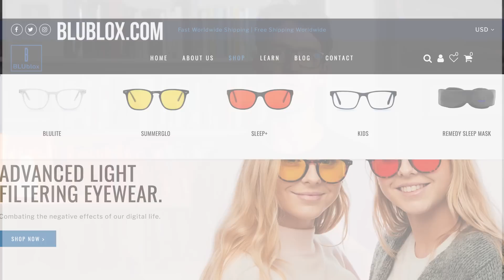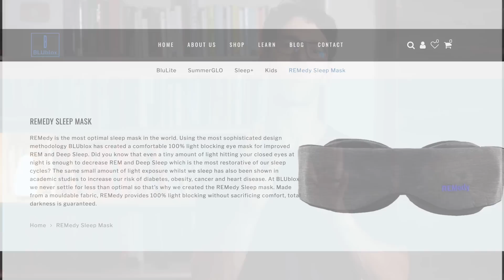Supplement Industry Tricks + Buying Tips from Manufacturing Manager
Daniel Gulick has over 22 years of dietary supplement industry experience in the lab and as a manufacturing manger.

➢Today's Show

Daniel Gulick is cancer survivor and has tons of supplement industry  knowledge; we've worked together since 2012.

Time Stamps
04:38 Some manufacturers are deceptive and substitute ingredients.
05:57 European materials have more active ingredient. Chinese ingredients tend to have less active ingredient and more water.
06:55 Moisture and heat accelerate degradation. Keep the desiccant in your supplement bottle.
07:33 New packaging is being designed that builds the desiccant into the plastic of the bottle/vial.
09:53 Humidity and temperature control are key in manufacturing quality.
10:47 There are about 1,000 supplement manufacturers in the US and the number seems to double every year.
11:40 The FDA is shutting down small garage style shops with the 483 inspections.
13:25 Finished product testing, does not include every ingredient on an ongoing basis.
16:40 FDA requires that identification testing and content/quality testing be done on any new component coming into the manufacturing facility. It is also required to do a full assay of the product at least 3 lots/year.
20:30 Residual solvents used in the extraction process of herbs are detected in testing.
21:06 Magnesium stearate is used to reduce friction and heat in manufacturing. Magnesium stearate is the most common fatty acid on the planet.
21.38 Natural fat is used to lubricate high speed machines. Friction must be reduced.
23:46 Controlling humidity for an entire facility adds about $50,000 per month to the cost of production.
27:25 The alu alu blister packs are aluminum with nitrogen shot between the layers. There is no air or moisture with the product, which is sealed away from the aluminum by plastic.
28:49 HDPE bottles are better than a box, but not much. Glass is good, but humid air is introduced when the lid is removed.
31:15 If you have a product that is clumping or shrinking in a capsule, moisture has invaded and likely less than label claim in potency.
34:36 The shelf life for supplements is 2 years from manufacture. With probiotics or unstable products, shelf life is about 18 months to 2 years. Overage is added to compensate for die off.
36:06 MCT oil powder will have less fat than MCT oil.
38:44 Daniel makes his own pre and post-workout supplement powders fresh every day. He uses nootropics and caffeine to pre-workout.
43:27 Daniel has been low carb for about 3 years. He has more energy for CrossFit and endurance activities.